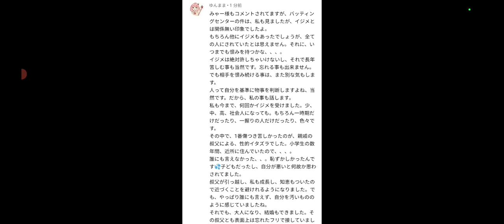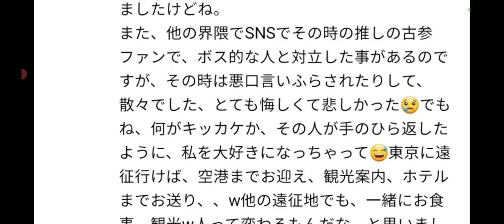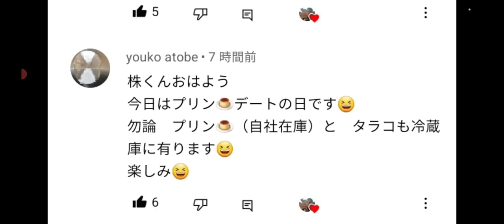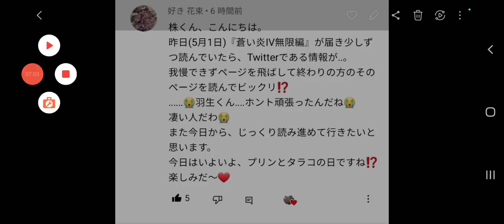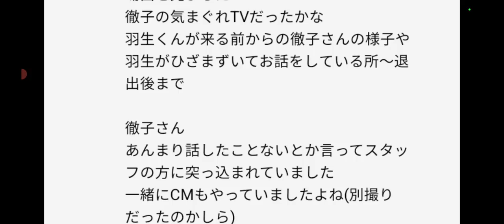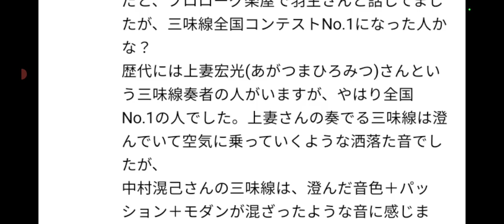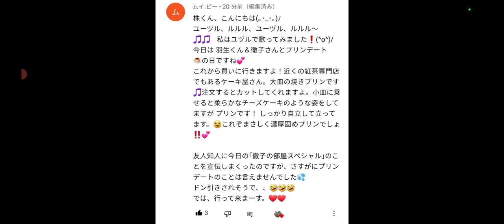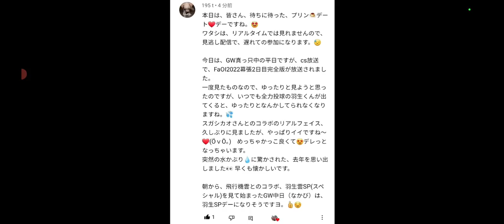【羽生結弦】①ファンの方の告白、辛い経験談・・②スーパー行ったらプリン山積み🤭③徹子様「飽きなかった」④羽生結弦・中村滉己コラボ⑤蒼い炎Ⅳ無限編である部分が注目🤔⑥プリン・タラコに「周囲に言えない」w